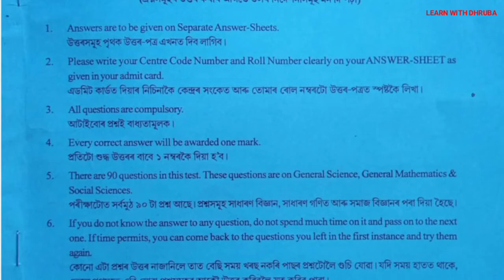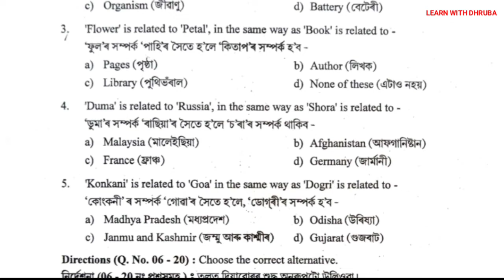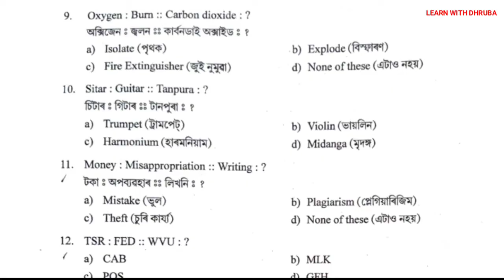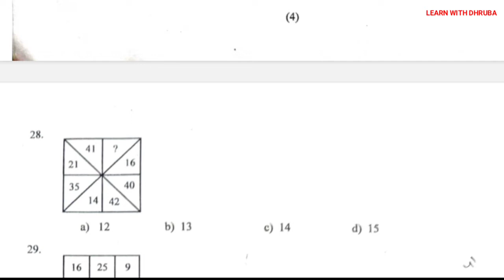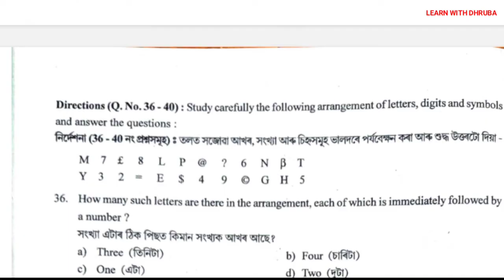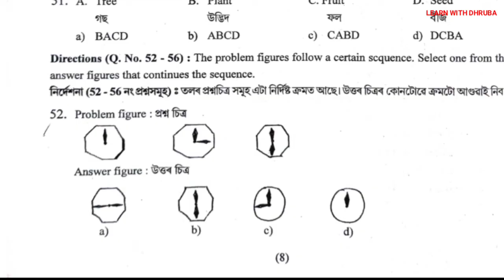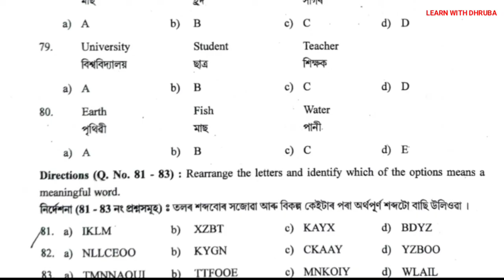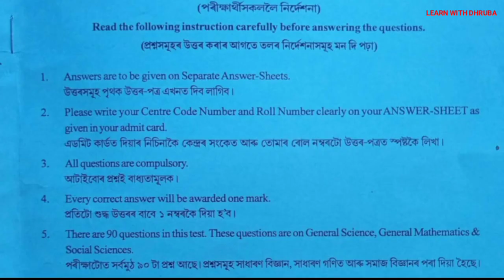Class 8 Assam NMMS Exam 2021-22 Mental Ability Test Question Paper. Class 8 Britti porikha 2023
About Video ☑️👉 Class 8  Assam NMMS Exam 2021-22 Mental Ability Test Question Paper. Class 8 Britti porikha 2023.